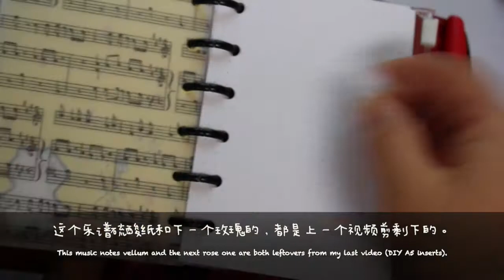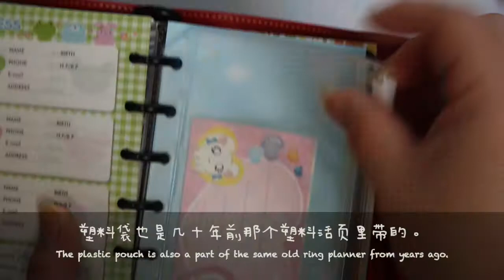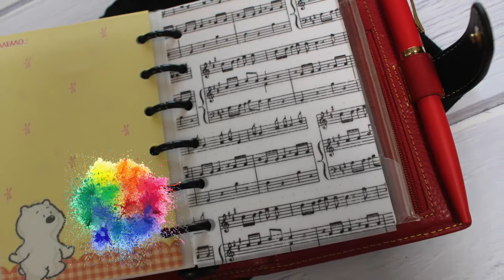Gillio Belgium Edition Pocket XL Setup| DIY Dividers & Inserts from Scrap Paper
DIY inserts from scrap paper or old stock pile. :)